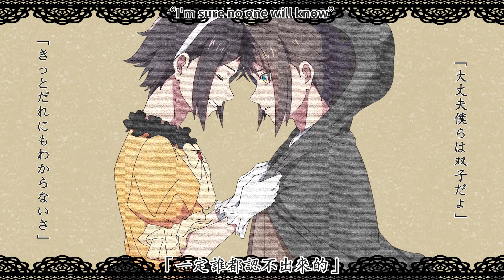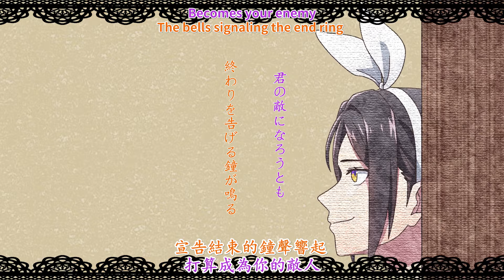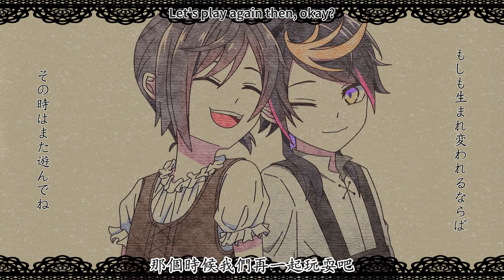【手描き/Shu&Mysta AI】悪ノ召使(aku no Meshitsukai)【mothy/NIJISANJI EN/Shu Yamino/Servant of Evil】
Vocal: AI
Raw: 夢ノ結唱ROSE SV
ust: suzukiaen
Mix/Tune/Video: もち沢木
絵：菌汤杰琳 &もち沢木